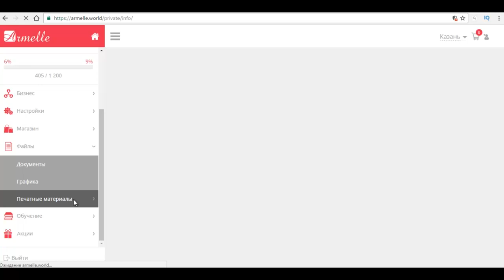Как сделать правильно Аромавизитницу. Армель (Armelle) Олеся Селезнзева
16.10.16 Мой воскресный выходной Лесной парк Берендей Олеся Селезнева